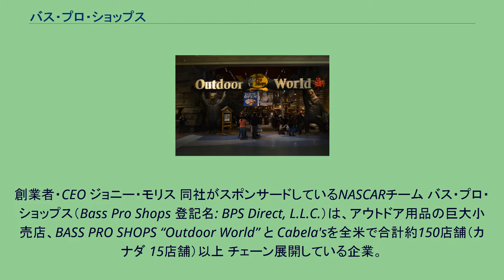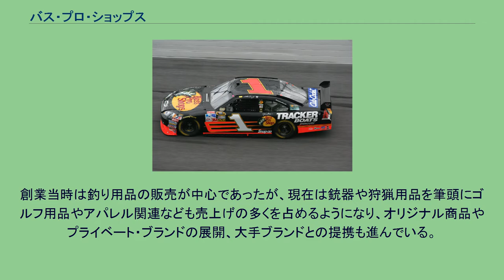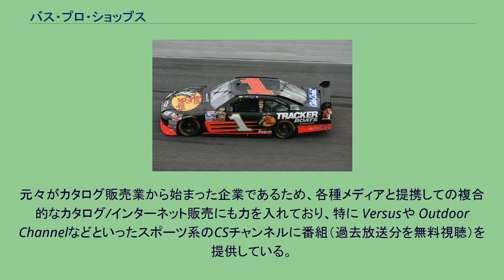バス・プロ・ショップス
アメリカ合衆国の登山用品メーカー・ブランド
創業者・CEO ジョニー・モリス 同社がスポンサードしているNASCARチーム バス・プロ・ショップス（Bass Pro Shops 登記名: BPS Direct, L.L.C.）は、アウトドア用品の巨大小売店、BASS PRO SHOPS “Outdoor World” と Cabela'sを全米で合計約150店舗（カナダ 15店舗）以上 チェーン展開している企業。
スポーツ用品販売業としては世界第3位。
1970年代に、創業者（現：CEO）のジョン（ジョニー）・モリスが米国ミズーリ州で父親の経営する酒屋の裏で始めた釣り餌販売業から始まる。
その後釣り具・アウトドア用品のカタログ販売事業を成功させ、現在は大型店を全米展開するにいたり、スポーツ用品販売業としてはSports Authority（スポーツオーソリティ）などと並ぶ全米最大級の小売チェーンとなっている。
創業当時は釣り用品の販売が中心であったが、現在は銃器や狩猟用品を筆頭にゴルフ用品やアパレル関連なども売上げの多くを占めるようになり、オリジナル商品やプライベート・ブランドの展開、大手ブランドとの提携も進んでいる。
更に子会社にプレジャーボート製造・販売のトラッカー・マリン社を有している。
また、リゾート宿泊施設/レストラン事業の展開もしている。
各店舗では商品レイアウトや店内ディスプレイにこだわり、巨大な滝や水槽、動物の剥製などが飾られ 大自然の臨場感をかもしだしている。
そこにありとあらゆるアウトドア・スポーツ用品を取り揃え、大型プレジャーボートやATVまでもが多数 店内で販売されており、レストラン、ゲームセンター、ギフトショップ、実弾射撃場なども完備され、店舗によっては理髪店や旅行代理店もあるなど、アメリカ型のワンストップ・ショッピングの典型と言える。
また、この“Bass Pro Shops”のロゴやマークの入った衣類や小物は、いい意味で“レッドネック的なファッションアイテム”として人気がある。
元々がカタログ販売業から始まった企業であるため、各種メディアと提携しての複合的なカタログ/インターネット販売にも力を入れており、特に Versusや Outdoor Channelなどといったスポーツ系のCSチャンネルに番組（過去放送分を無料視聴）を提供している。
かつては、ポップマン(現:JISSO)が日本代理店を勤めていた。
^ Product Review Page